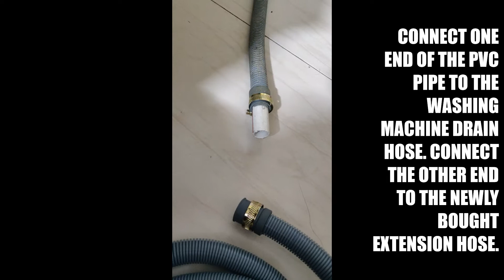Front load washing machine drain hose extension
Extension of LG frontload washing machine drain hose. Similar method can be used for IFB, samsung washing machine as well.